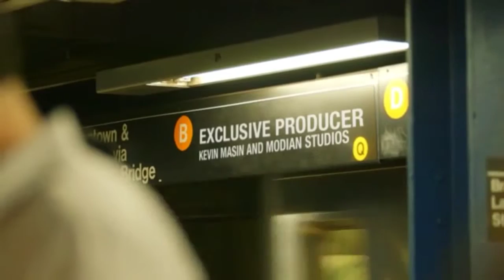Jail Broken Ep 1 (Kevin Edited Version)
Well I made my version of jail broken hope you all like, but still check out the original at PrenticeOpsStudio
Shout out's
Awesomesuff1325
TheKingofgames174
Luke Karm
Shadowwalkers122

Next week: an original idea